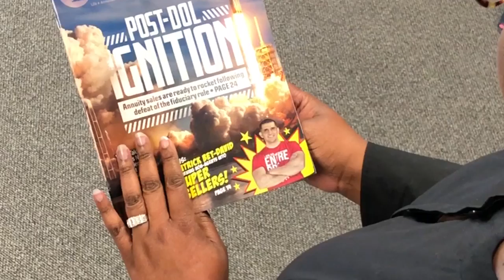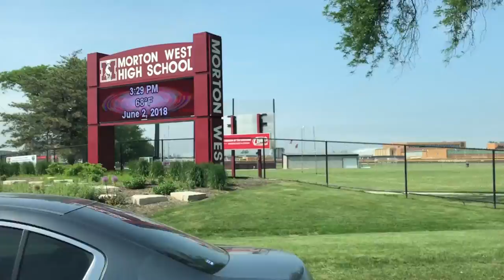7 High School Experiences that Made Me a Millionaire | LivingMoneySmart a Vetrepreneur VLOG EP40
I never had the pedigree, the valedictorian or voted most likely to succeed.  I left for Marine Corps boot camp after graduation, not college.

It didn't keep me from wanting to become somebody and making real money.

Here's my message for those HS students being looked over in episode 40 of LivingMoneySmart a Vetrerpeneur VLOG.

SHARE with a high school graduate you know!